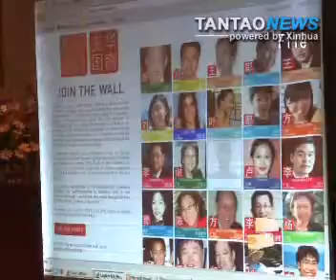Chinese Americasn Promote World Expo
Chinese Americans organizing committee launches official "Join the Wall" web site and encourages all Chiense Americans to submit their photos.